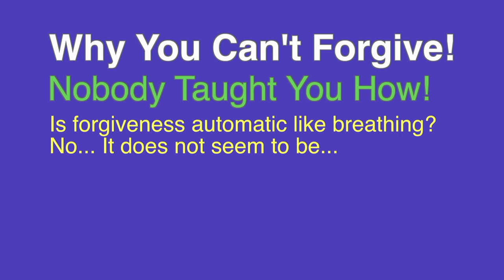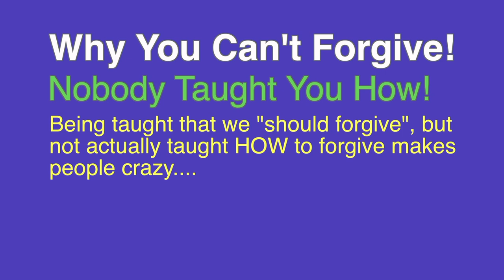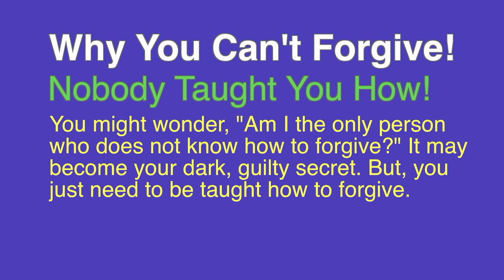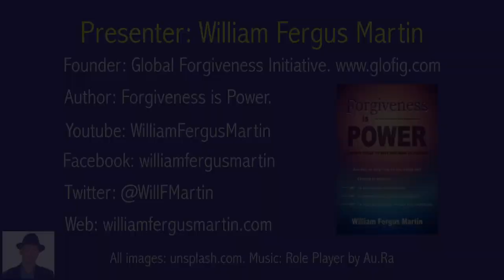Boost Your Self Esteem via Forgiveness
Many people have low self esteem for reasons which are not their fault at all. There is a strong connection between the ability to forgive and healthy self esteem.  Yet, many people have not been taught how to forgive (or they wrongly assume that it is only for ‘religious’ people) and feel bad about themselves because of it. They have trouble moving on and letting go of the past and feel down on themselves because of it.
You can learn how to forgive quickly and easily. You can let go of the past; let go of guilt, shame and feeling unworthy, and boost your self esteem.